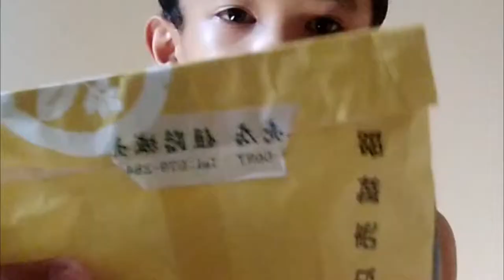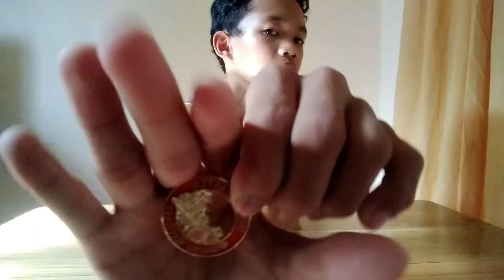ORDER on LAZADA KEYHOLDER 599